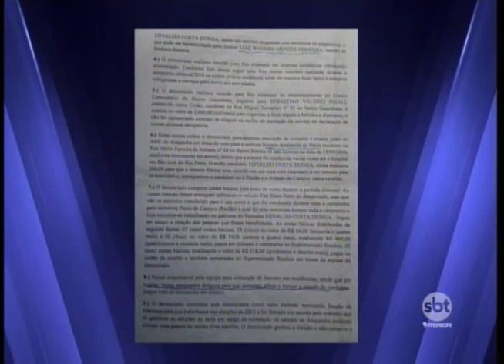Vereador de Araçatuba é denunciado por compra de votos